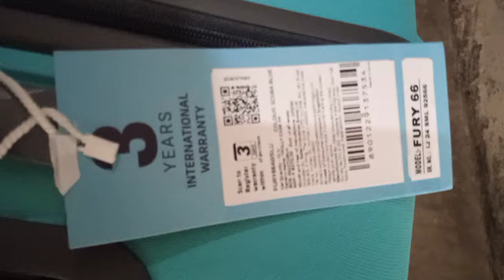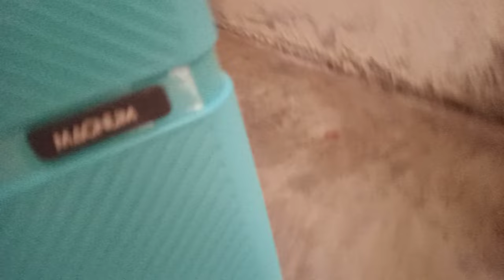Safari(Magnum)Luggage Latest 🔥 best trolley bag in india 👜 Medium Size Trolley Bag Under ₹2000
Safari (Magnum) Suitcase Traveling Luggage 66 Cm Medium Size // Medium Size Trolley Bag Under ₹2000